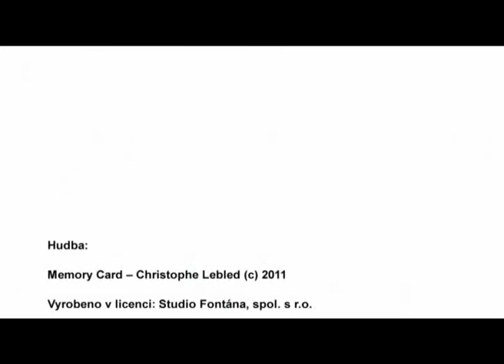Řešení problémů úroveň 4 - dialog s koučem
Řešení problémů - úroveň 4 - úvodní dialog s koučem - video z cyklu standardizace organizací - více